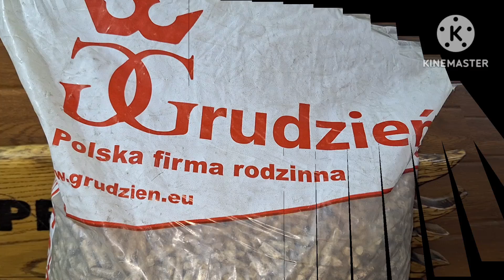Jak się pali GRUDZIEŃ PELLET PREMIUM A1?